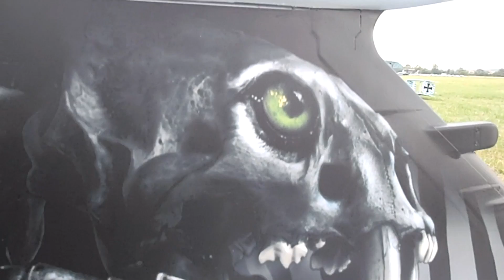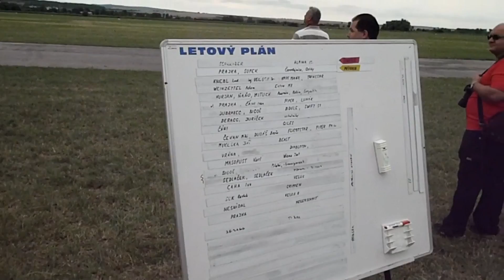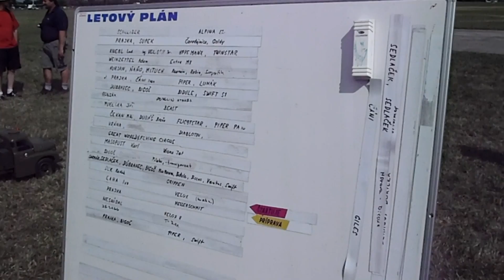HOLÍČ 23.07.2011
Ospravedlnte kvalitu záznamu. Bolo to točené foťákom.